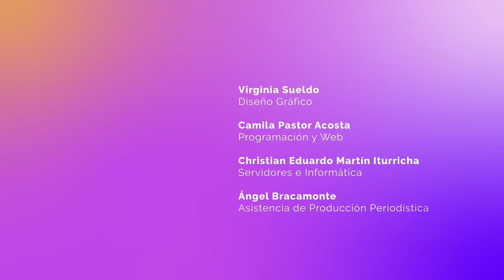Francisco Cos-Montiel: “Tenemos que comprometernos con la paridad de géneros en la producción”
“Comprometernos a la paridad de géneros en la esfera de la producción y de la reproducción de la vida humana”
Francisco Cos-Montiel – UNRISD

Francisco Cos-Montiel, Coordinador del Programa de Investigación de Justicia de Género del Instituto de Investigación de las Naciones Unidas para el Desarrollo Social – UNRISD, participó del encuentro ONU Mujeres en Buenos Aires del 7 al 11 de noviembre de 2022. En un alto de las deliberaciones, mantuvo un diálogo con Karina Batthyány, Directora Ejecutiva de CLACSO.
Entre otros conceptos, sostuvo: “Sabemos que es muy importante que las mujeres trabajen, que las mujeres tengan mayores ingresos. Pero si no se mueven las mujeres –y también los hombres nos tenemos que mover– de este mandato tradicional de la feminidad y de la masculinidad, no vamos a llegar a la igualdad de género. Ojalá algún día la diferencia sexual no cuente ni para cuanto ganamos, ni para cuanto cuidamos, y seamos seres humanos con algunas diferencias, pero básicamente completamente comprometidos a estar en paridad en la esfera de la producción y de la reproducción de la vida humana.”
En otro orden, analizó que “llevamos muchos años investigando la desigualdad con algunas políticas para tratar de reducir la desigualdad, no muy eficientemente porque seguimos siendo una región increíblemente desigual en un mundo increíblemente desigual. Estamos con una desigualdad que aumentó terriblemente después de la pandemia, con 120 millones de personas que cayeron como resultado de esa pandemia en pobreza.”